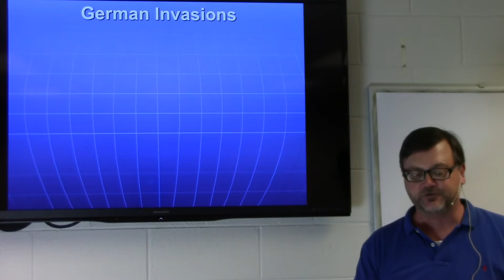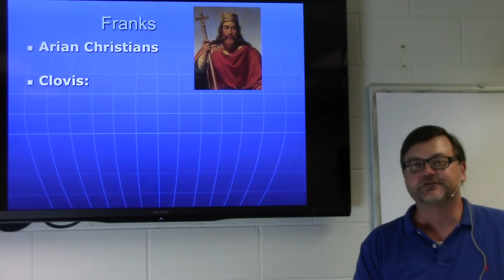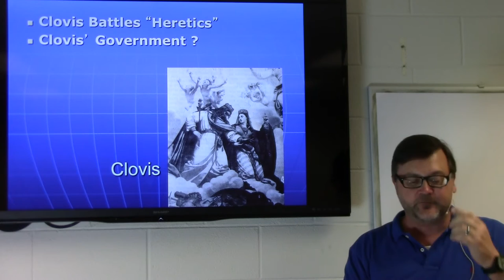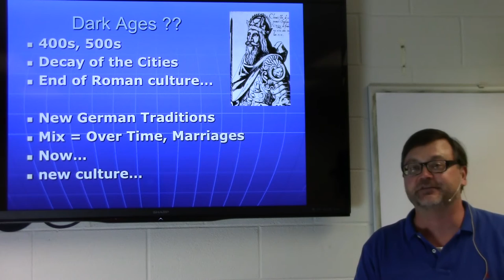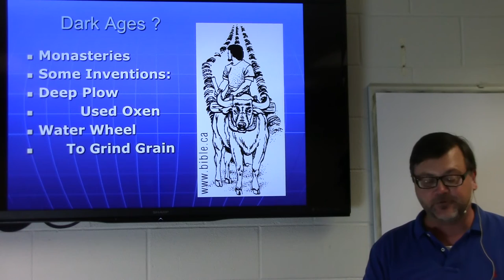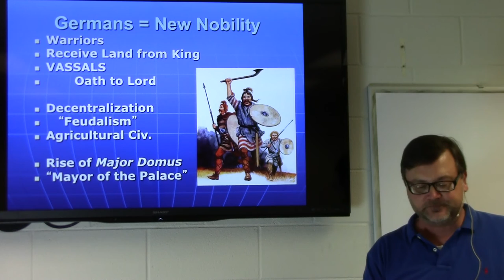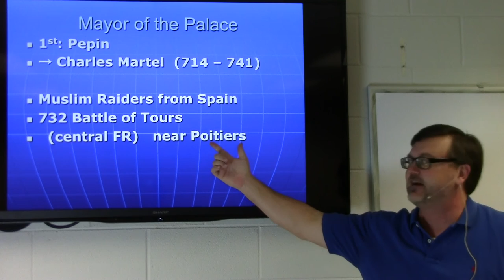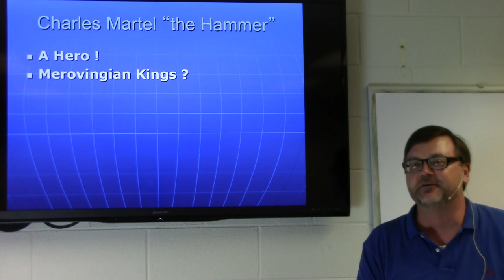HY101: Franks and Charlemagne (1)